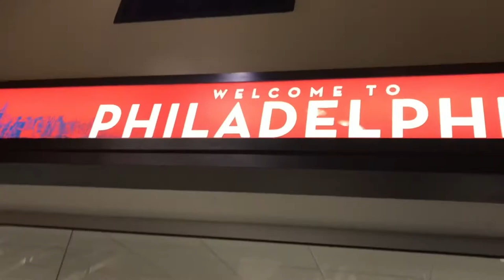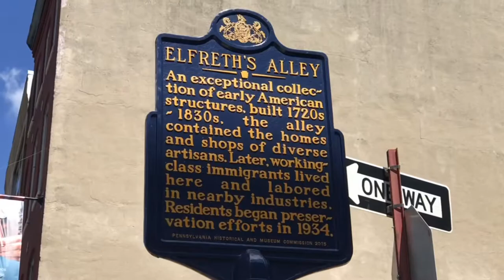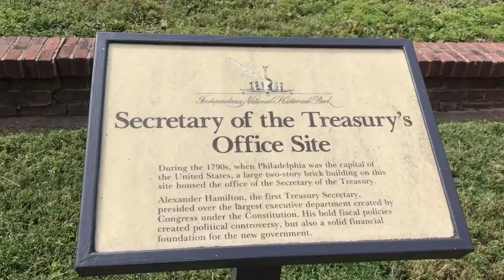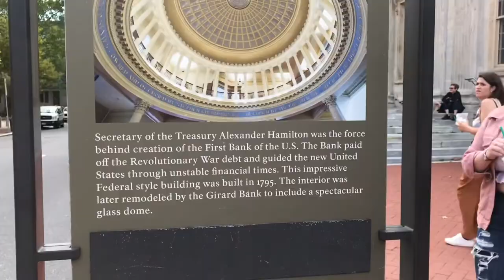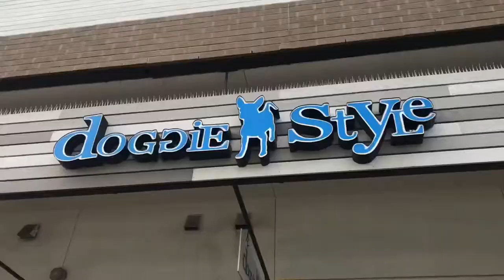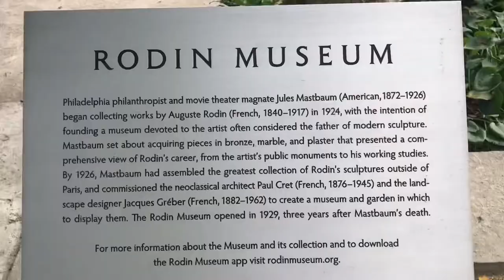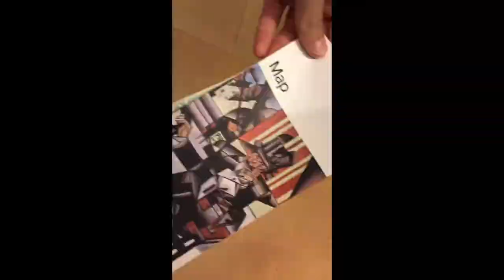Weekend in Philadelphia: September 2019- Dirty Projectors concert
All of my video footage got deleted off my last phone. However, the app I use to edit videos had a couple backed up so I’m uploading to YouTube to keep them safe!
This is over a year ago (PRE COVID!!) when I took Noah to Philadelphia to see his favorite band. The first couple minutes are me surprising him then actual Philadelphia footage occurs :)

Artist: Dirty Projectors
“Cool your heart”